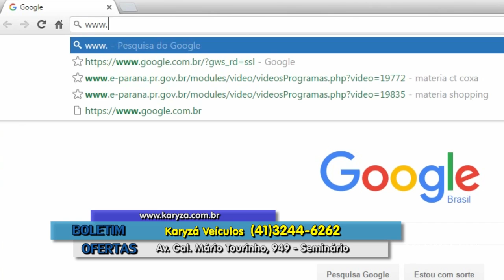Boletim Ofertas - Karyzá Veículos (Bloco 01)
Faça como a Karyzá Veículos e venha anunciar com o Grupo GS de Comunicação.
Preço e tempo diferenciado de qualquer comercial de tv.
Material profissional para seu site ou paginas sociais.

Grupo GS de Comunicação
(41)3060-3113